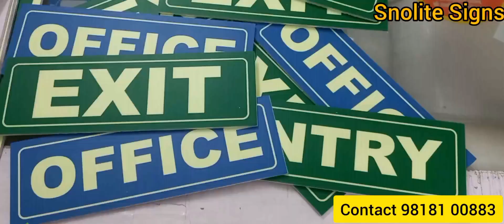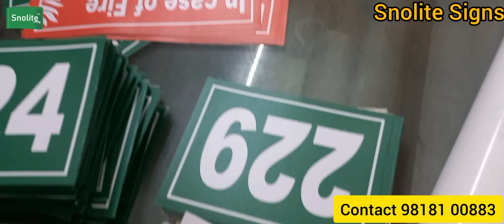FIRE SAFETY SIGNAGE IN DELHI HOSPITAL, NURSING SIGNS